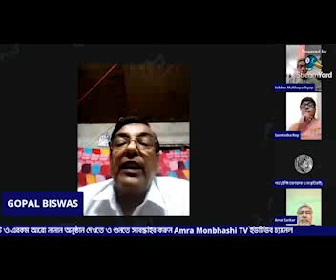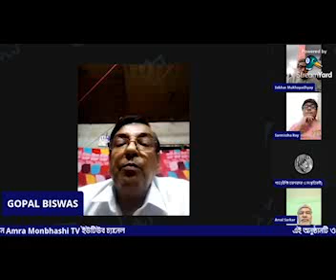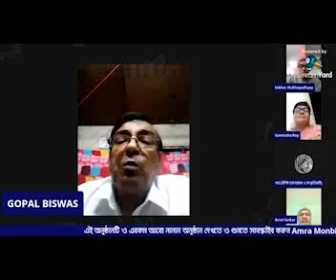Tahader Katha - Sekharnath Mukhopadhyay, Gopal Biswas, Amal Sarkar and Sarmistha Roy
Tahader Katha, organized by Amra Monbhashi: NRC ও বিজেপির রাজনীতি
Participants: Sekharnath Mukhopadhyay, Gopal Biswas and Amal Sarkar
Discussant: Sarmistha Roy